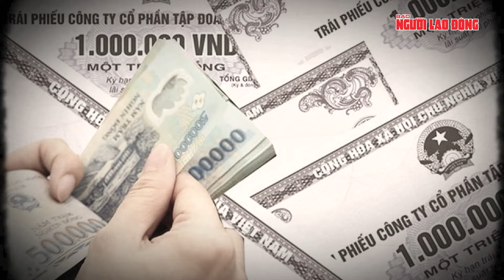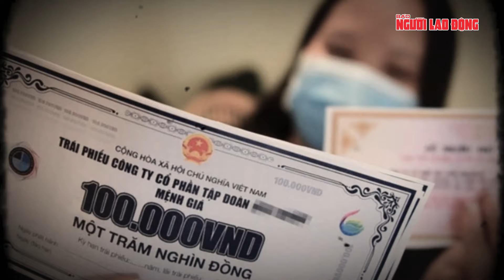Chủ tịch Tân Hoàng Minh Đỗ Anh Dũng và “chiêu lùa gà” khiến nhà đầu tư “khóc ròng” | Hồ sơ vụ án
NLĐ | Vụ án ông Đỗ Anh Dũng (SN 1961), Chủ tịch Tập đoàn Tân Hoàng Minh, và 14 đồng phạm Lừa đảo chiếm đoạt tài sản số tiền lên đến 8.600 tỉ đồng của hàng nghìn nhà đầu tư trở thành một trong vụ án kinh tế lớn nhất nhì nước ta thời gian qua. Bên cạnh đó, vụ án này cũng đã phần nào khiến cho thị trường trong nước có sự ảnh hưởng nhất định.
Theo cáo buộc, tháng 6-2021, Tân Hoàng Minh có vay nợ lớn, các dự án chưa thể triển khai và thêm ảnh hưởng của COVID-19 nên "khó khăn về tài chính". Tập đoàn này có dư nợ tín dụng hơn 18.500 tỉ đồng.
Vào tháng 1-2022, Tân Hoàng Minh tăng dư nợ lên gần 20.000 tỉ đồng, chưa kể các khoản nợ đến từ 8 gói trái phiếu đã phát hành năm 2021. Trước nhu cầu thanh toán nhiều khoản nợ và có tiền chi tiêu, Đỗ Anh Dũng chỉ đạo cấp dưới tại Tân Hoàng Minh triển khai phát hành các gói trái phiếu doanh nghiệp riêng lẻ nhằm huy động vốn.
Các bị cáo thống nhất Tân Hoàng Minh sẽ không trực tiếp đứng ra phát hành trái phiếu do có nhiều công ty con, không thể kiểm toán kịp thời. Thay vào đó, 3 công ty con thuộc tập đoàn sẽ tiến hành bán trái phiếu riêng lẻ gồm Công ty Ngôi Sao Việt; Công ty Soleil và Công ty Cung Điện Mùa Đông.
Sau đó, các công ty con này mở 9 đợt chào bán trái phiếu riêng lẻ, tổng trị giá hơn 10.000 tỉ đồng. Qua đây, Đỗ Anh Dũng và đồng phạm huy động được gần 14.000 tỉ đồng.
Số tiền huy động được, bị cáo Dũng và đồng phạm chi tiêu vào việc khác nhau, không đúng mục đích phát hành trái phiếu. Cơ quan tố tụng cáo buộc 15 bị cáo trong vụ chiếm đoạt 8.643 tỉ đồng và hiện số tiền này đã giao nộp để hoàn trả cho các bị hại.